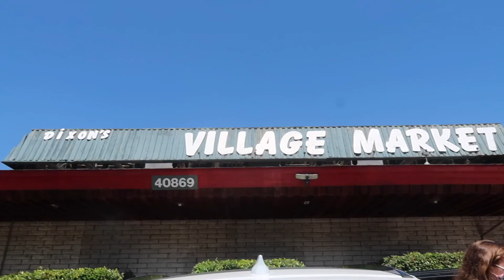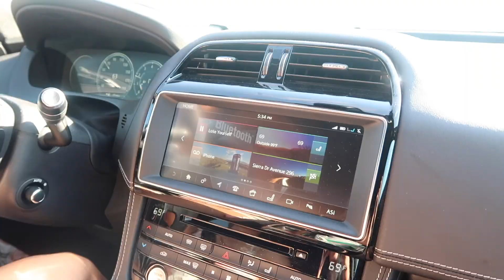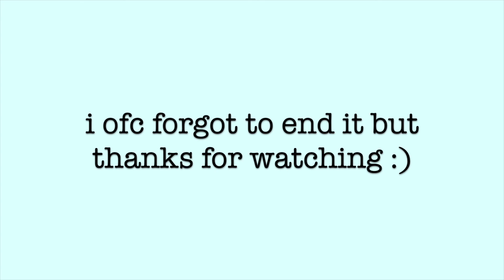fourth of july weekend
I wanted to document a little road trip i took with a friend.